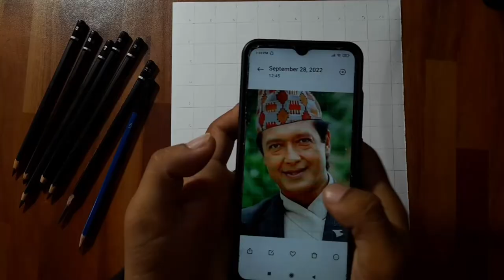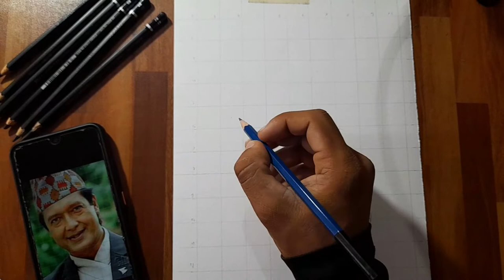How to draw RAJESH HAMAL step by step// full sketch outline tutorial for beginners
How to draw HAJESH HAMAL step by step// full sketch outline tutorial for beginners

I hope you like my sketch